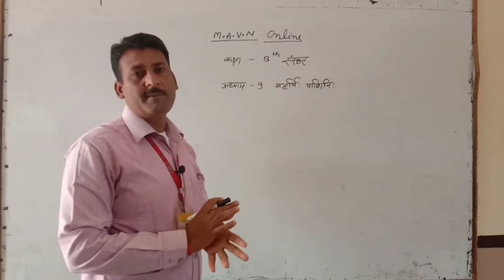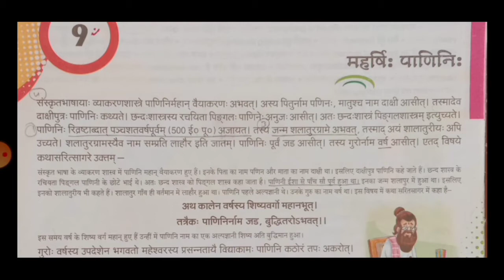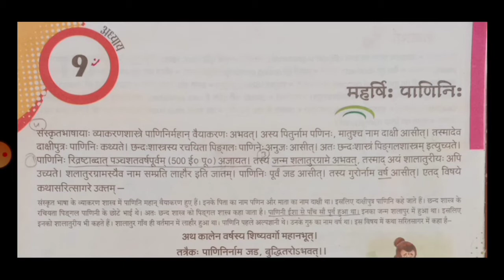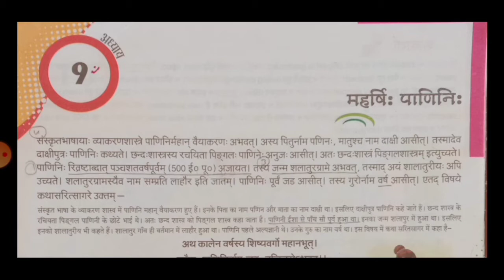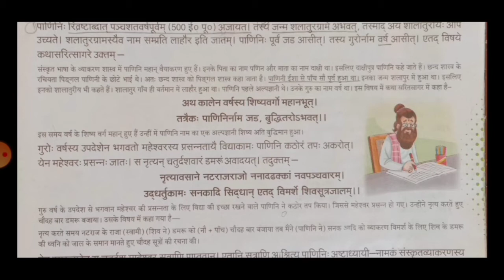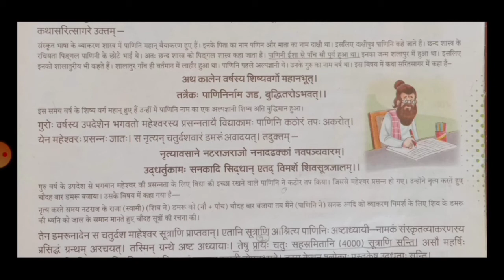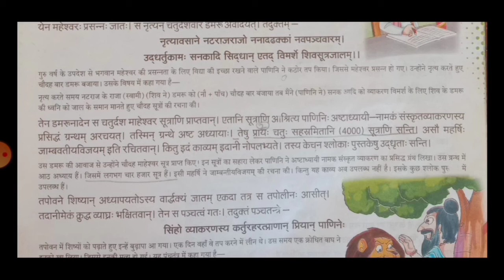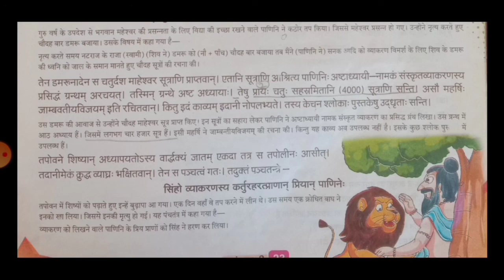class8Sanskrit अध्याय 9 महर्षि: पाणिनि: